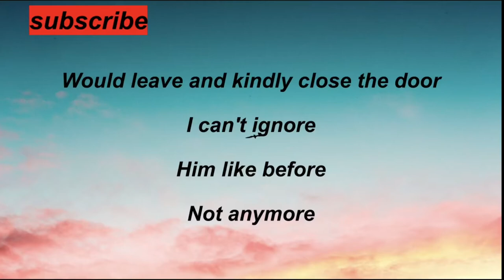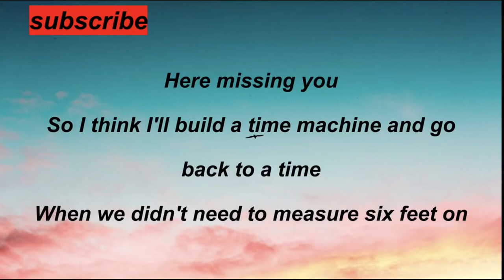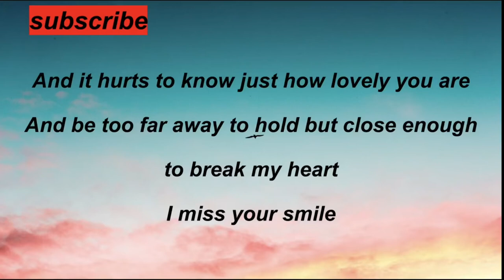Alec Benjamin – Six Feet Apart (Lyrics)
subscribes and share
comment bellow what song should I do next